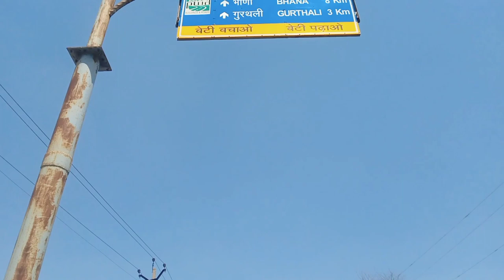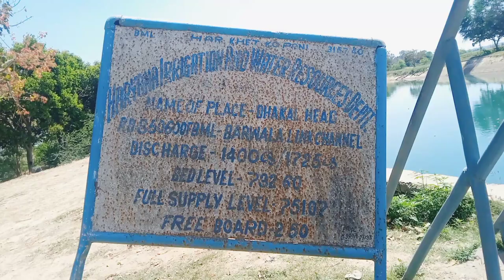Vlogs218#River ki Safai ho rhi ha dekho नदी की सफाई चल रही है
River ki Safai ho rhi ha dekho

River#watertank#watersaplai#